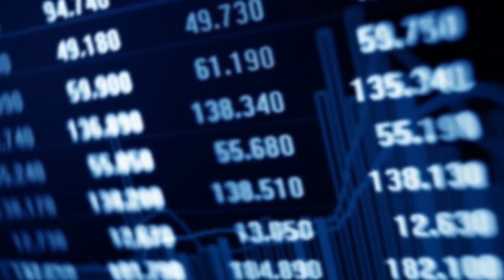Should You Invest with Student Loans? | Phil Town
On average, students who graduated in 2018 entered the workforce with a student loan debt of $39,400 - equating to a 6% increase from the previous year - and the average for those who go on to pursue Masters or Doctorate degrees is even higher still.

So the question is; is it okay to invest while still paying off student loans? Or should you just pay off your loan first and then invest later in life?

Use my free investing calculator tool to help you figure out how much you should be putting aside for investing at your age, click the link above.